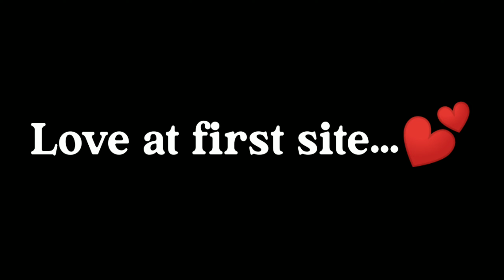Love at first site 😊💝 @R.G Bucket List @Lil yash @NOT YOUR TYPE || Emotional animated story ✨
First video like ‎@R.G Bucket List  ‎@NOT YOUR TYPE  ‎@Lil yash   @RG's Chillin 😍 ‎@HardToonz

rg bucket list Sigma rule
rg bucket list face reveal
not your type school
not your type face reveal
how to do animation like not your type
not your type sorav Joshi
not your type reaction
not your type shorts
not your type crime petrol
not your type anime
not your type triggered insaan
not your type motivation
not your type summer vacationc

hardtoonz shorts
hardtoonz animation
hardtoonz school
hardtoonz face reveal
hardtoonz reaction
hardtoonz  power of money

Indian Cartoons - Childhood Memories | ft. @Krishnartoon | Storytime

Indian Cartoons - Childhood Memories | ft. @Krishnartoon | Storytime Animation hindi

FIRST LOVE (Part-2) | Official trailer |@KirtiChow

JAVELIN THROW! Ft. SHAADI WAALE UNCLE

KENDRIYA VIDYALAYA IS SCARY

Types Of People In India | Ft. Personalities

Types Of People In India

How i became famous on Instagram | NOT YOUR TYPE